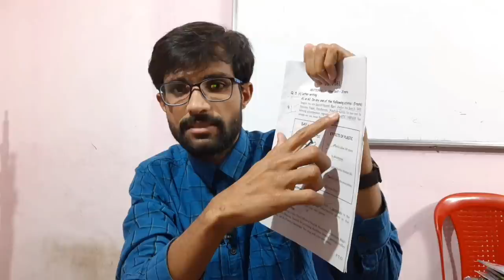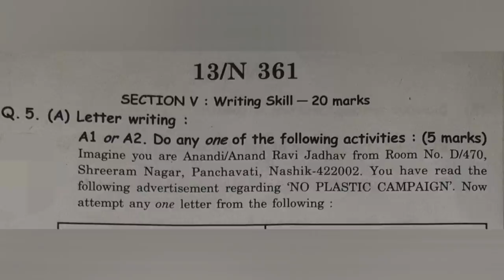Letter Writing ( Previous year question paper solution )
Informal Letter: An informal letter is a non-official letter that we usually use to write to our friends, family or relatives. In this video
I have solved an informal letter of Maharashtra state board.
This letter is useful for 8, 9 , 10 and 12th standard students.